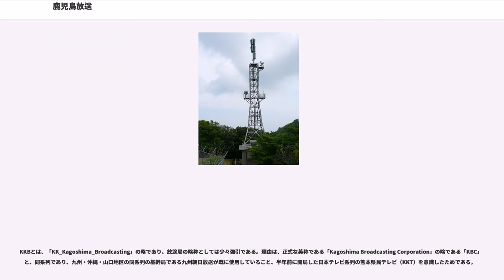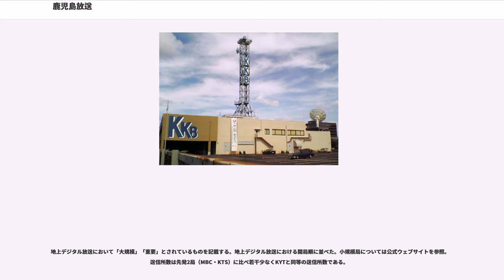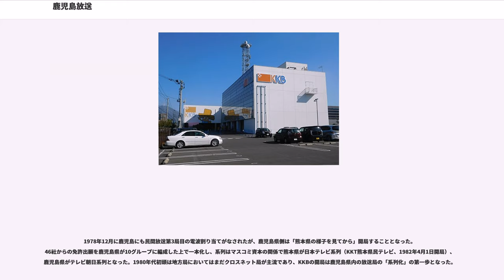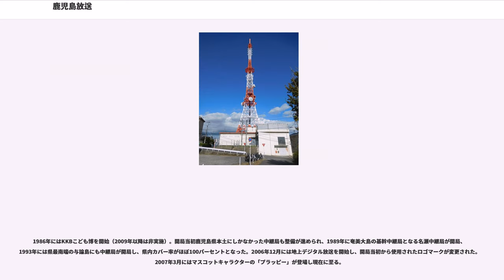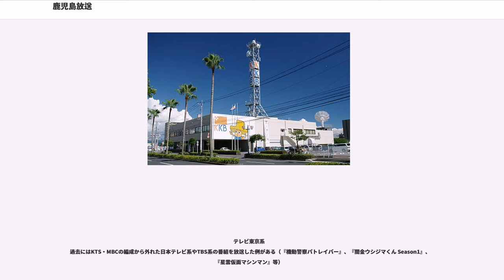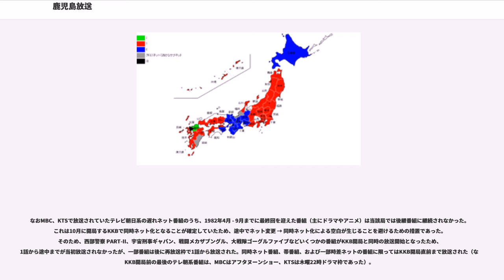鹿児島放送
株式会社鹿児島放送（かごしまほうそう、）は、鹿児島県を放送対象地域としたテレビジョン放送事業を行っている特定地上基幹放送事業者である。
略称はKKBで、ANN系列に属する。1982年10月1日に開局。

テレビ朝日系列フルネット局では11番目、九州のテレビ朝日系列フルネット局では福岡県の九州朝日放送に次いで2番目、日本国内の民放テレビでは99番目、鹿児島の民放テレビでは南日本放送 (MBC) ・鹿児島テレビ放送 (KTS) に次いで3番目に開局した。

KKBとは、「KK_Kagoshima_Broadcasting」の略であり、放送局の略称としては少々強引である。理由は、正式な英称である「Kagoshima Broadcasting Corporation」の略である「KBC」だと、同系列であり、九州・沖縄・山口地区の同系列の基幹局である九州朝日放送が既に使用していること、半年前に開局した日本テレビ系列の熊本県民テレビ（KKT）を意識したためである。

演奏所（社屋）は鹿児島市与次郎にあり、演奏所に隣接して住宅展示場『MBCハウジングフェア』が、道路を挟んで東側に『KTSオートシティ』がある。また、鴨池運動公園（鴨池陸上競技場や鴨池野球場など）をはさんだ北側には鹿児島讀賣テレビ (KYT) と南日本新聞の本社がある。

主要株主にはMBCも連ねており、MBCの社史『MBC50年の軌跡』（2004年）ではKKB開局時の協力（MBCの社員出向や中継局の共同使用など）をもって、KKBとの関係を「兄弟会社を思わせるもの」と表現している。ただし、沖縄県の琉球放送と琉球朝日放送のようないわゆる「1局2波」、社屋共有や社員の相互出向・派遣といった方式とはやや異なり、資本比率はテレビ西日本（TNC、福岡県のフジテレビ系列局）のほうが高い。

局キャラクターに「プラッピー」を採用している。主な自社制作番組として平日18時台（日本標準時、以下同様）の報道番組『KKBスーパーJチャンネル』や金曜深夜の『Kingspe』、2002年に開局20周年記念番組として開始した『KKBふるさとCM大賞』などがある。

鹿児島県に隣接する宮崎県にはテレビ朝日系列のフルネット局が無いため、都城市、えびの市や串間市などを中心に約103,000世帯（宮崎県内の21パーセント、ケーブルテレビを除く、アナログ放送）が受信している。また、宮崎県内のケーブルテレビ局のうち、宮崎ケーブルテレビ・BTVケーブルテレビではKYTとともに区域外再放送も行われている。宮崎ケーブルテレビではトランスモジュレーション方式でKKBを再送信しているため、ワンセグは利用出来ない。

宮崎県に対する扱いは場合により異なり、「KKBスーパーJチャンネル」内で過去に放送されていたコーナー「Jチャンマイペット」では都城市のペットが紹介されたのに対し、番組モニターや小学生クラス対抗30人31脚鹿児島大会（現在は終了）などの募集では対象外とされた。

親局（送信所）は鹿児島市紫原（むらさきばる）の住宅街に設置されており、MBC（テレビ40ch・FM92.8MHz）とNHK鹿児島放送局（総合34ch・教育18ch）、エフエム鹿児島（79.8MHz）もKKBの送信所を使用する。

NHKとMBCはアナログ放送では城山からVHF帯で送信していたが、2006年の地上デジタル放送開始に伴って当地へ移転するかたちとなった。エフエム鹿児島の電波もMBCの城山送信所から送信されていたが、MBCのアナログ放送終了に伴って2011年8月に当地へ移転した。

元々（KKB開局以前）はMBCが所有していた土地であり、MBCのFPU基地局もKKB開局後（1986年4月）に送信所内の地上48メートル部分に併設されている。

地上デジタル放送において「大規模」「重要」とされているものを記載する。地上デジタル放送における開局順に並べた。小規模局については公式ウェブサイトを参照。送信所数は先発2局（MBC・KTS）に比べ若干少なくKYTと同等の送信所数である。

アナログ・デジタルの列はチャンネルを表記。所在地は自治体単位、離島については島名も付記している。中継局名からは中継局記事へリンクしている。

2011年7月24日停波時点

企業・団体の名称、個人の肩書は当時のもの。出典：

1978年12月に鹿児島にも民間放送第3局目の電波割...